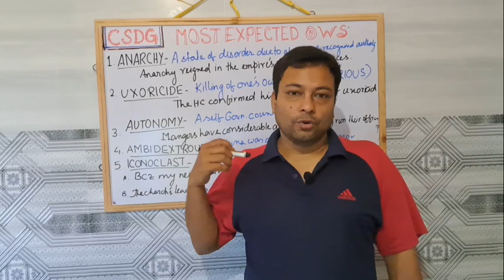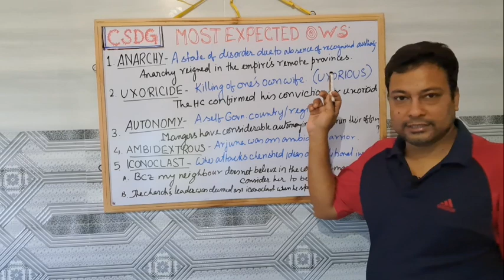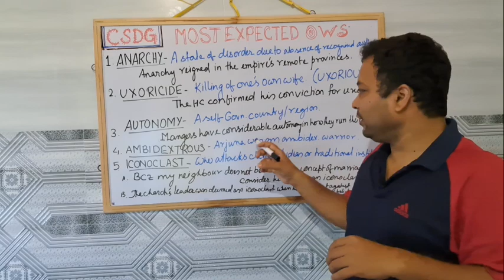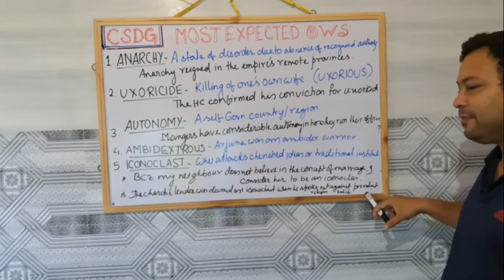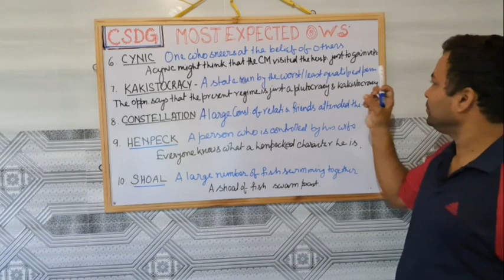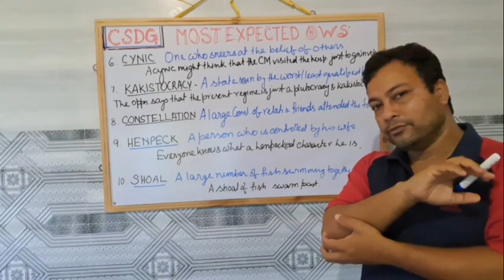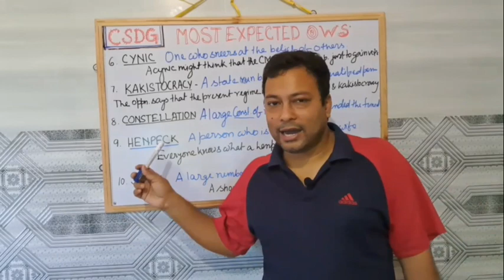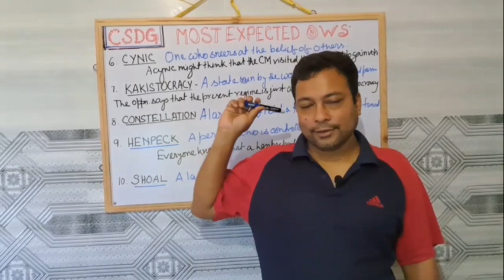Most Important One word substitution | One word substitution for all competitive exams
How to get 25 Marks out of 25 in English Composition in WBCS Prelims

wbcs exam
wbcs exam pattern
wbcs exam preparation
wbcs preparation
wbcs preparation for beginners
Wbcs english
wbcs english preliminary
wbcs english practice set
wbcs prelims english preparation
one word substitution for all competitive exams
competitive exam tips and tricks
english one word substitution grammar